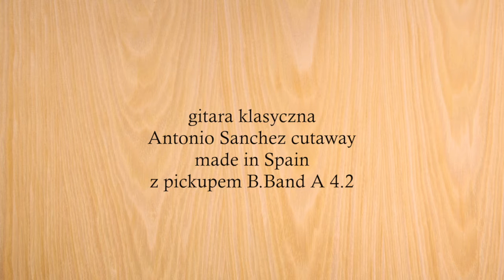Spanish classical guitar Antonio Sanchez Cut-Away - sound test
Made in Spain, pickup B.Band A.4.2.
Sound from pickup recorded directly to Tascam recorder - thats why there is only one channel mono sound

top - spruce, back and sides - rosewood